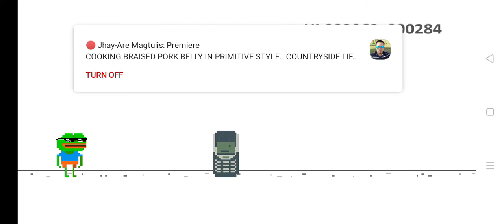Part 5 Dino T-Rex | Twin Austria Vlog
So guys may chance pa kayo para kumuha ng theme natin para sa part 6 bilisan niyo na guys ang pagpili ng theme natin para sa part 6 kasi po bukas na po namin gagawin ang part six.